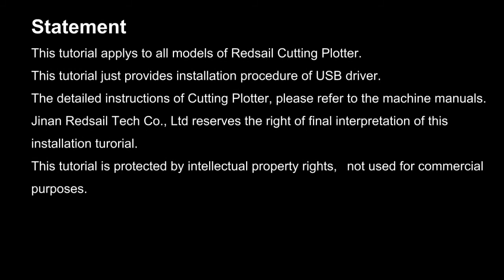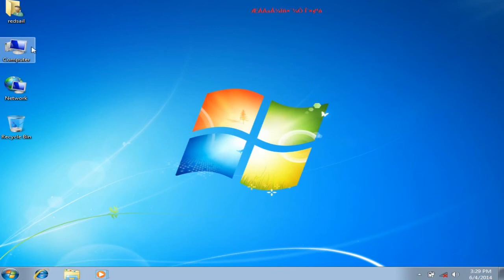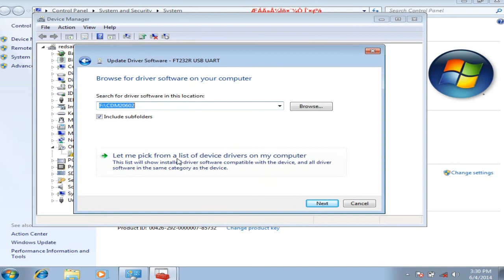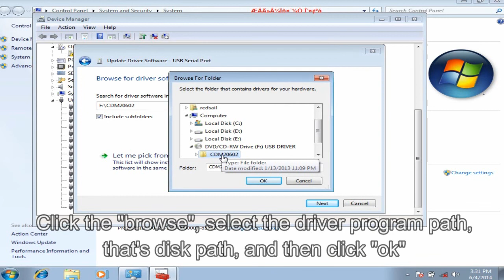FTDI driver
If your lost Redsail usb driver CD , please check this video.